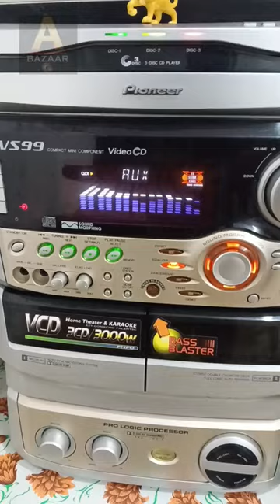Pioneer VS99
Aux cable 15 feet
Bluetooth adapter
Sub woofer cable
Speaker wire

Pioneer VS99 Mini HiFi component system
Best home theater system Tamil
*Rs 18,400 Negotiable for genuine buyers* ***Sold***

**Main unit XR-VS99**
Continuous RMS power output
Front Speakers 120 W + 120 W (6 ohms, @ 1 kHz, 10% THD)
Rear Speakers 30 W + 30 W (4 ohms, @ 1 kHz, 10% THD)
Center Speaker 30 W (4 ohms, @ 1 kHz, 10% THD)
Peak Music Power Output 3000 Watts

*Front speakers - S-VS99V*
Speaker system - 3-way 3-unit, Bass-reflex type, Magnetically shielded
Speaker units     -  Tweeter, Mid range, Subwoofer

*Center Speaker S-A35LRC*
Speaker system - 1-way, 1-unit, bass-reflex type, Magnetically shielded
Speaker unit       - Full-range, cone type

*Rear Speakers S-A35LRC*
Speaker system - 1-way, 1-unit, bass-reflex type

           Your support is greatly appreciated..!

00:00 Sound test
00:35 System features
01:35 Speakers
01:57 Sound settings
03:10 3 Disc changer
03:27 Spectrum display
03:53 System/speakers rear
04:55 Sound test
07:55 Contact detail

Other models in this music system series are Pioneer XR-VS88, XR-VS77, XR-VS66, XR-VS55, XR-A880, XR-A770, XR-A660, XR-A550, XR-A330